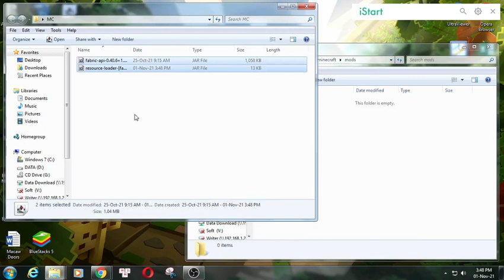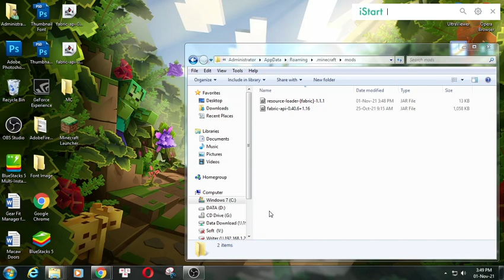Resource Loader [Fabric] Mod 1.16.5 - Minecraft Mods for PC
The resources folder in the game directory acts as a resource pack. You can do anything with it, such as change the description or add an icon to represent your modpack. This pack cannot be disabled in the menu.

This mod is not intended to replace the functionality of the default resource pack loader. For users, if you want a resource pack, put it in the resourcepacks folder.

This mod also doesn't allow for data pack loading; for that, use Cotton.

This mod is not compatible with Forge, use Open Loader.

Fabric API is not necessary.